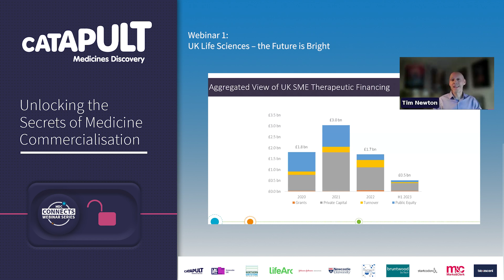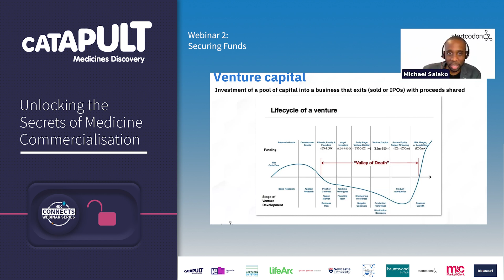MDC Connects Highlights from Webinar 1 and 2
A flavour of the topics discussed in the first 2 webinars of the MDC Connects webinar series. This year we are unlocking the secrets of medicine commercialisation.